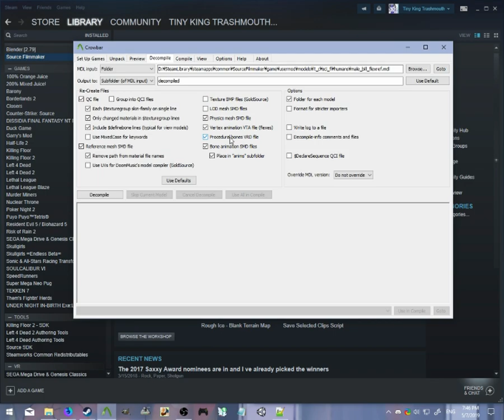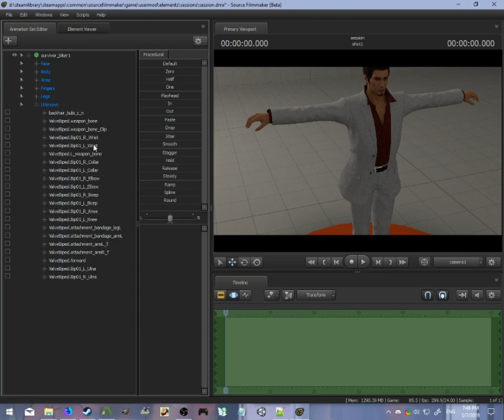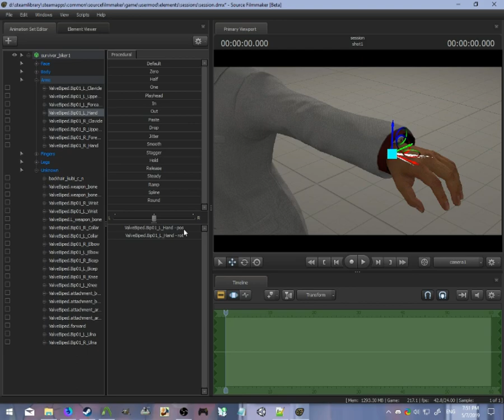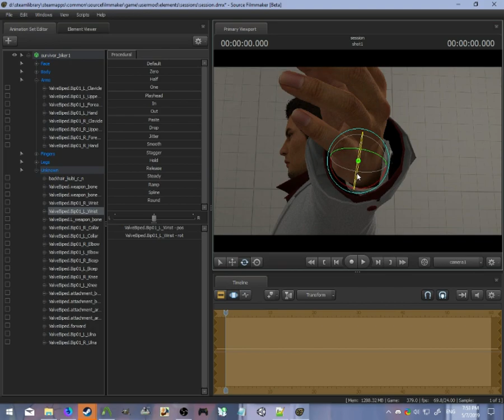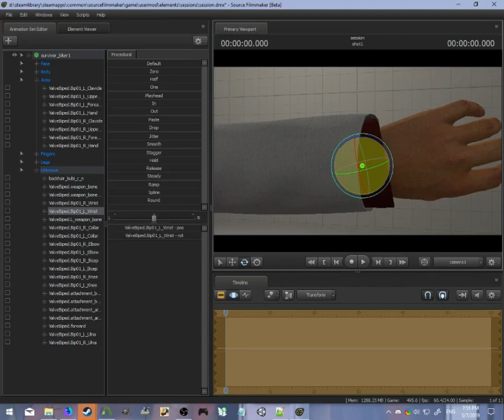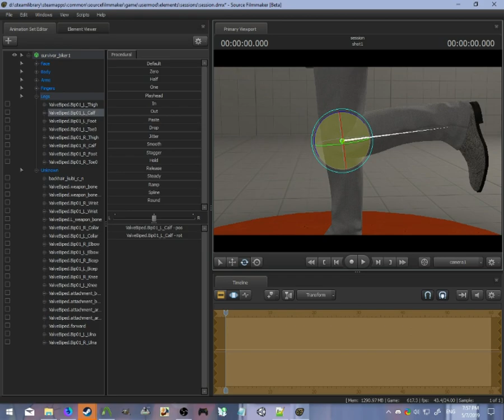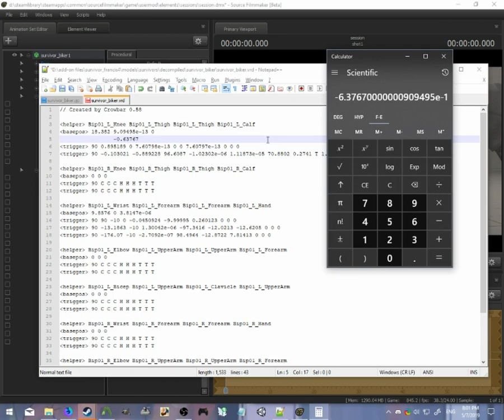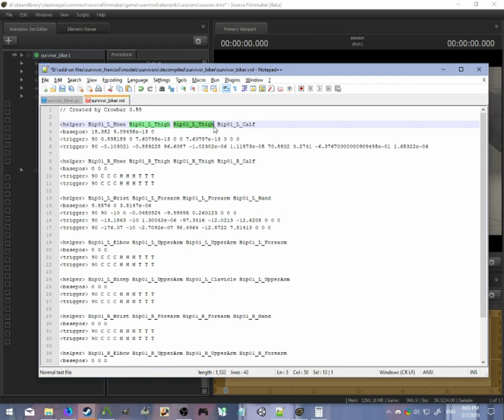Source Engine Procedural Bones: VRD Process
I intended this to be more of a clean & edited tutorial, but at time of uploading I just -really- don't have the time to be doing something like that & probably won't for a while.

(Subtitles will be added later, I know the music is a bit loud compared to my voice but I didn't even realize I had it playing in the background during recording)